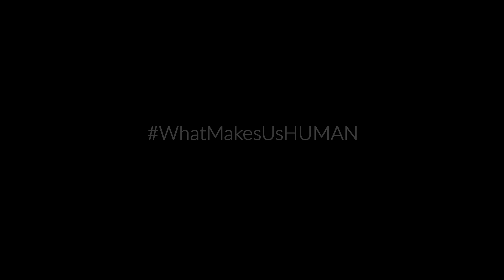HUMAN Фильм Янна Артус-Бертранда - Официальный трейлер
Что делает нас людьми? То что мы умеем любить, или то что мы умеем воевать? Или то что мы умеем смеяться? Плакать? Или наша любознательность? Стремление к новым открытиям?
Все эти вопросы волнуют продюсера и художника Янна Артус-Бертранда, который уже три года собирает истории из жизни разных людей. Он уже собрал рассказы о жизни 2000 женщин и мужчин из 60 стран мира. Янн работает с командой преданных переводчиков, журналистов и операторов. С их помощью ему удалось получить откровенные и глубоко эмоциональные беседы на темы, которые объединяют всех нас: борьба с бедностью, войны, гомофобия и будущее нашей планеты, и, конечно, все это связано с личными моментами любви и счастья.

Посмотрите 3 тома нашего фильма и подумайте с нами «Что делает нас людьми».

All these shoots were carbon-offset through the GoodPlanet Foundation’s United Carbone Action program

HUMAN exhibition !

Come and discover an exclusive 8 hours film exhibition at the GoodPlanet Foundation – Domaine de Longchamp, Paris.
Unprecedented installations offering unique testimonies of love, happiness, but also hatred and violence, which confront us with the Other and bring us back to our own lives.